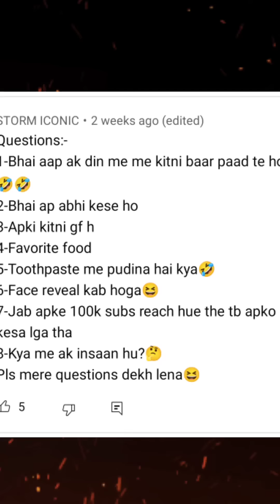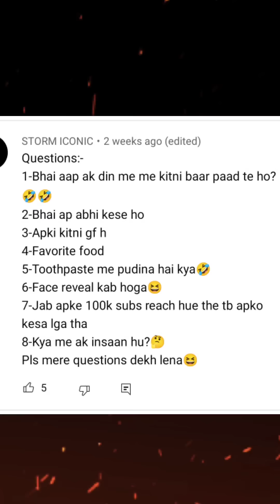3rd QNA (BAHUT FUNNY HAI YR)